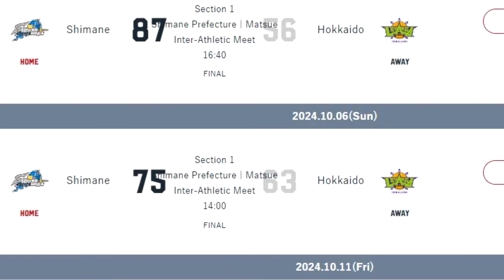Humanga sa Play | Kai Sotto Two Handed Slam | Koshigaya Alphas VS Shimane Susanoo Magic | Game Match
Lakas ng Salpak Fans humanga sa Play | Kai Sotto Two Handed Slam | Koshigaya Alphas VS Shimane Susanoo Magic | Game Match Up.

MIN 26:04 | 18PTS | 15REBS | 1STL vs Ryukyu 101224
MIN 35:32 | 16PTS | 14REBS | 3AST | 1BLK vs Ryukyu 101324
MIN ??    | ??PTS | ??REBS | ?AST | ?BLK vs Shimane Susanoo Magic 101924
MIN ??    | ??PTS | ??REBS | ?AST | ?BLK vs Shimane Susanoo Magic 102024